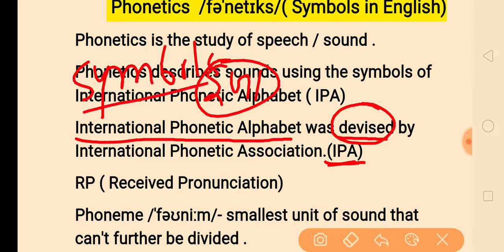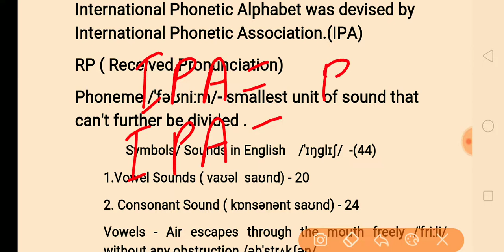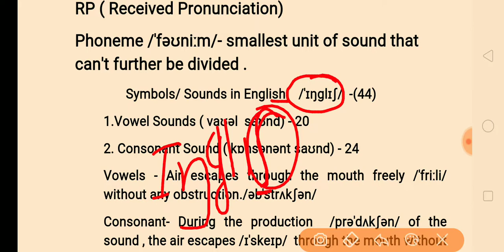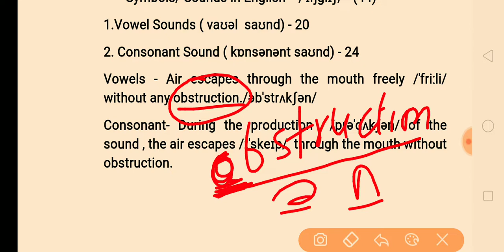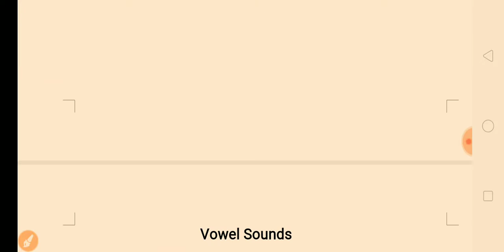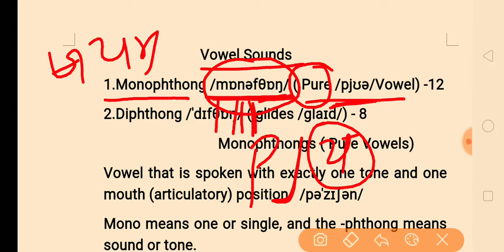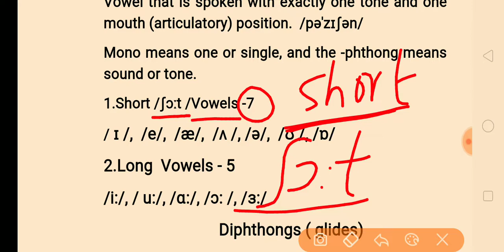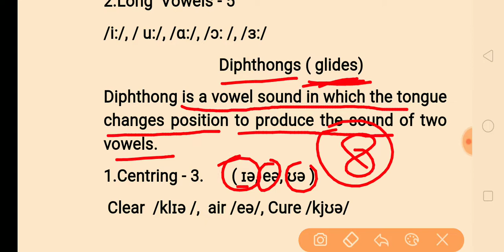Phonetic Symbols : Phonetics REET ENGLISH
Phonetics , Phonetic symbols